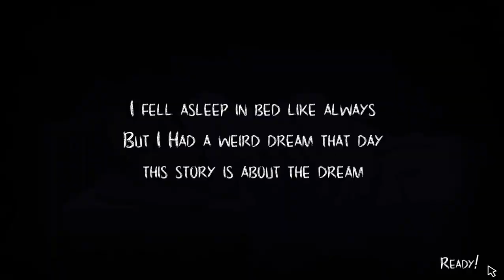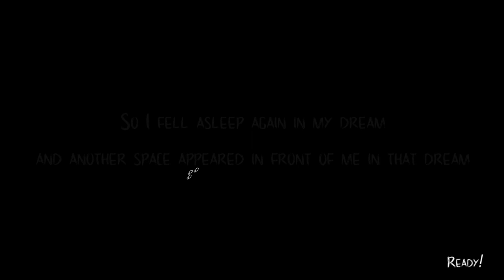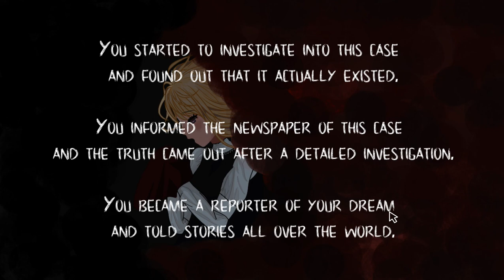Lucid Dream Gameplay - Full Game Walkthrough - Unlocking All Puzzles - Ending - Free PC Game 2020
Whatsup Guys Today we are playing a new horror point and click game called as Lucid Dream. I loved the environment of the game, it was awesome btw and uts gameplay was really good.
My video includes following :
1) Lucid Dream Gameplay Pc
2) Lucid Dream Walkthrough All Parts and Ending.
3)Lucid Dream Full Game.

Lucid Dream is Point and Click horror game. You dream of being trapped in a strange place even though you fell asleep as always. It was a laboratory where bad experiments took place. Collect the item and Find clues! Escape and wake up from your dream!

The last scientists and subjects left a note about what was about to happen before the laboratory was shut down.

You can pick up notes and some items from anywhere in this place.

Some doors and ways are locked or hidden.

Use Items to move forward and find out what happened at this lab.

Escape and wake up from your dream!
About Game Play
You can interact with some objects with mouse left click.

When you place the mouse cursor on an interactive objects, a highlight is created.

You can adjust the volume and brightness at the main menu or in game menu.

TITLE: Lucid Dream
GENRE: Adventure, Free to Play, Indie
DEVELOPER: sizrit
PUBLISHER: sizrit
RELEASE DATE: 5 May, 2020.